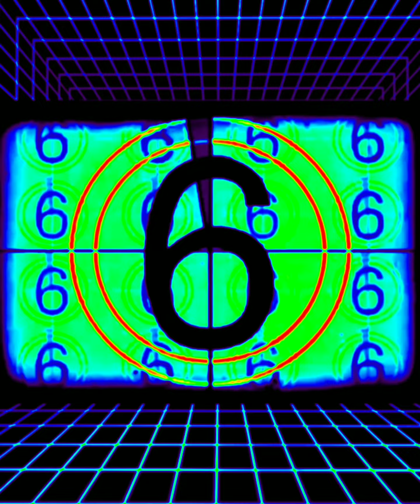Art Therapy: Nano Breath (1440p)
"Art Therapy: Nano Breath"
  This is the stuff in the air we breathe, albeit with a little party attitude and a strange jazz soundtrack (because therapy). All our "friends" are here to assault our biosystems: aluminum, barium, strontium, spider webs from genetically modified goats (or graphene monofilaments; there is some contention on this, but GMO spider silk goats are real, and you can look that up to verify), synthetic biology, DNA light harvesters, and carbon. That's right, they say there's too much carbon so the controllers add more, and then they use their pathetic "news" agencies to spin the whole mess as our fault for breathing. Better not fart or your social credit gets the Big Kibosh. They know when you fart. That's how the vampire class runs the show.
  Is there anything "we, the people" can do? Indeed there is: smoke weed. A little honest research will show that these days, it's safer to smoke weed than just breathe. Look up snow, rain, and soil assays from the past decade (because what goes up comes down and kills plants and fish too... pesky plants and fish... and fills forests, plains, and deserts full of metals intrinsic to fireworks manufacturing so they light up really nice with added directed energy). You'll see the metals listed here and plenty more, should you actually possess the conviction to challenge the narrative with your own research.
Smoke weed. Art Therapy. Two healthy hedges against the world.
  We are up to speed.
  Therapy ahoy!